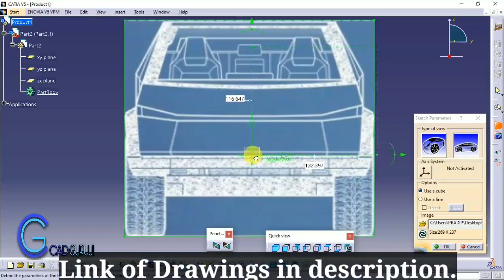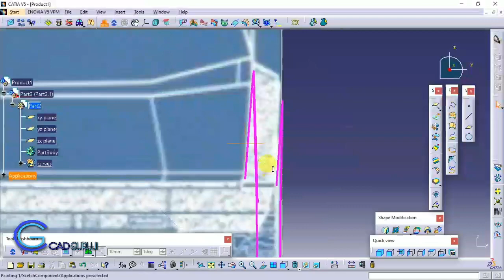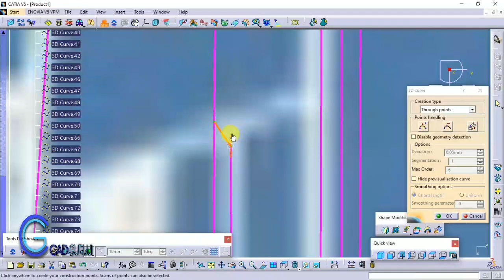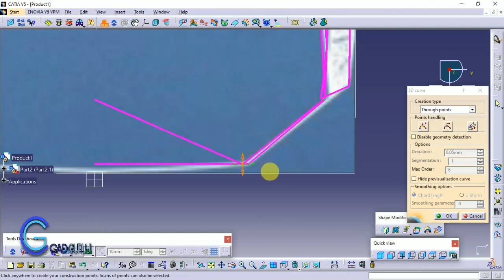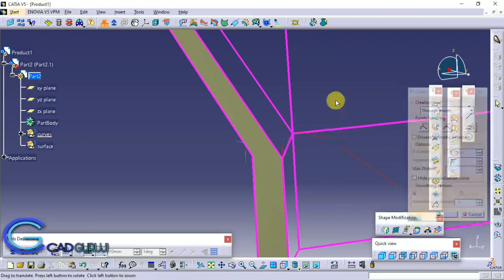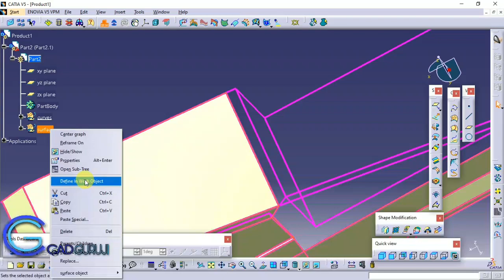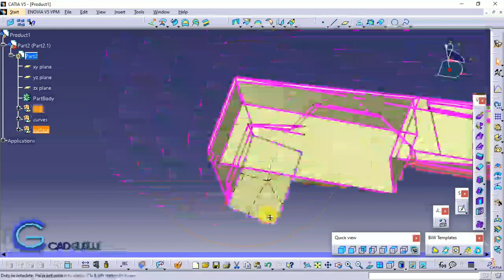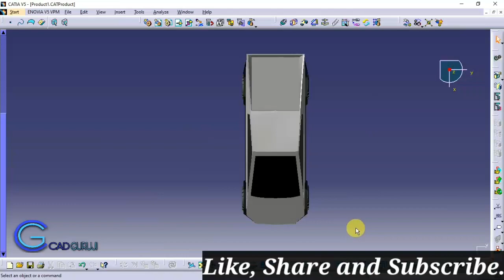How to design CAD Model of Tesla Cybertruck in CATIA V5 | Surfacing Tutorial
How to design Tesla Cyber Truck in CATIA V5 | Surfacing Tutorial for beginners

To get Practice material, Drawings and CAD models join WhatsApp and Telegram Channel by clicking below links

PASSWORD IS "CADGURUJI"